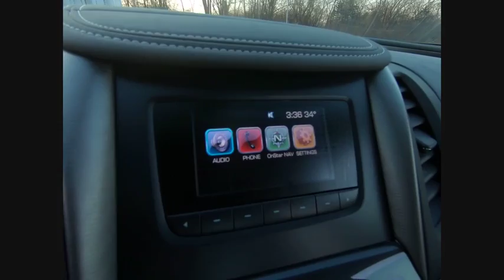2017 Chevrolet Impala 54567A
2017 Chevrolet Impala LS

Bill Haggerty Buick GMC
300 Roosevelt Rd